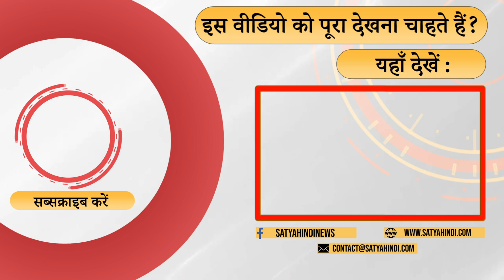BJP’s biggest blunder in MP, Chhattisgarh assembly election! । CONGRESS । PM MODI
मध्यप्रदेश और छत्तीसगढ़ में बीजेपी पिछड़ गई ? क्या बीजेपी आलाकमान ने बड़ी गलती की? बता रहे हैं प्रभु चावला

BJP lagged behind in Madhya Pradesh and Chhattisgarh? Did the BJP high command make a big mistake? Prabhu Chawla is telling